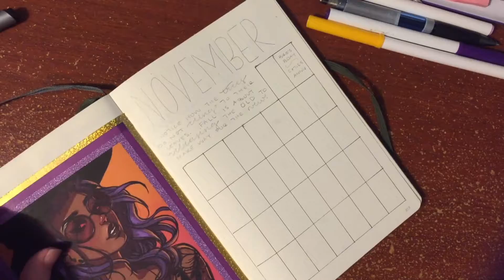November PWM & A Pitiful Goal Check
Beware: I use a few too many colorful words.

Man, I did not do a lot of writing this month! I’ve been solely focused on editing and grading and other projects. Welp, after this reality check, it’s time to get back into my writing routine. And I have a new project ready for gestation.

One thing at a time. One thing at a time.

Are you pushing yourself this NaNoWriMo or readying yourself for a new goal? Tell me about it in the comments below.